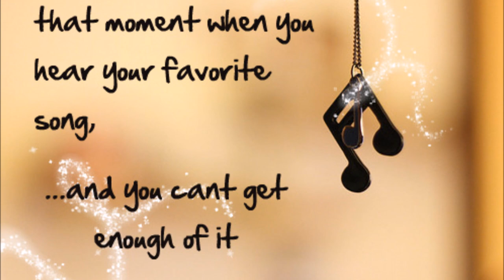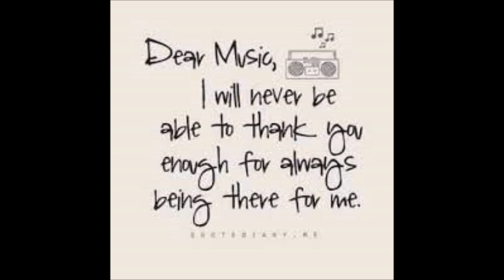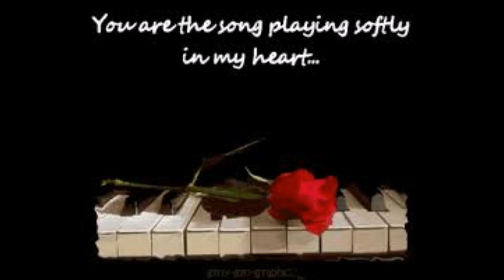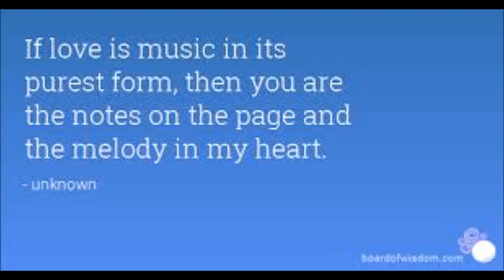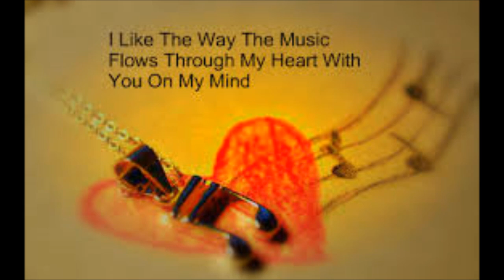The Music in My Heart